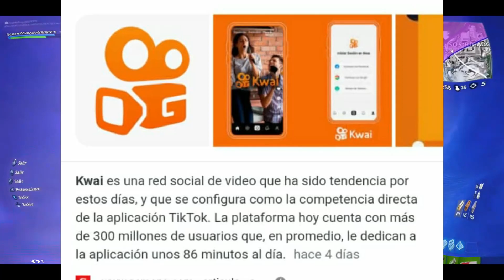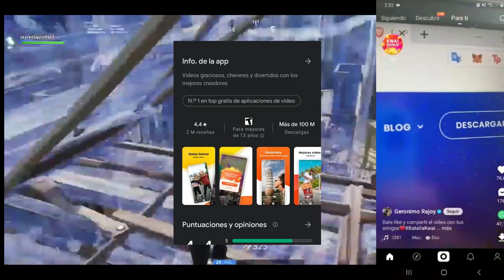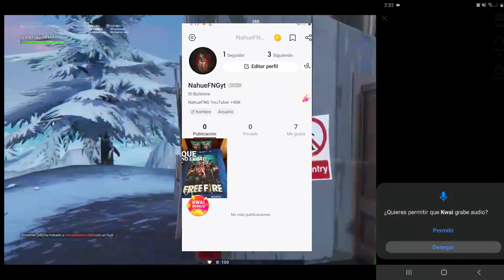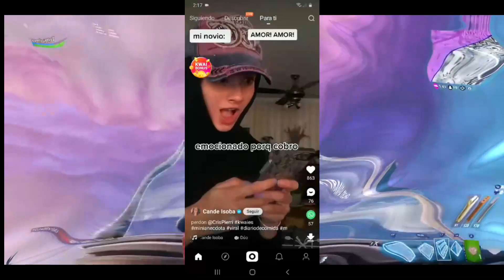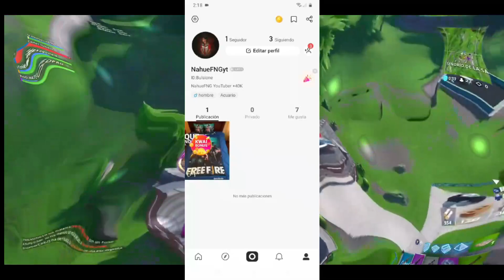La APLICACION del MOMENTO "KWAI" APLICACION que te PAGA por ver videos *LA VERDAD*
Si te gusto el vídeo dale "Me Gusta"! y "Compartilo"!
Código Kwai :
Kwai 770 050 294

DONACIONES:
GRACIAS POR APOYAR LOS QUIERO ME HACEN FELIZ...

Tags Ignorar :
La aplicación del momento KWAI
Kwai ganar dinero 2021
Ganar dinero viendo videos KWAI 2021
KWAI paga?
la verdad de kwai
ganar dinero con kwai
codigo para kwai
como retirar dinero de kwai
kwai dinero gratis